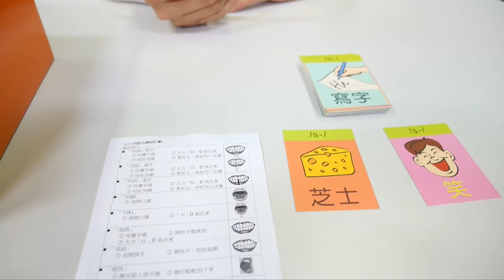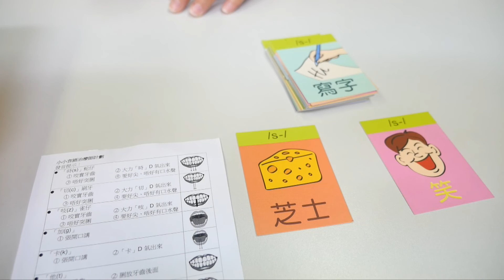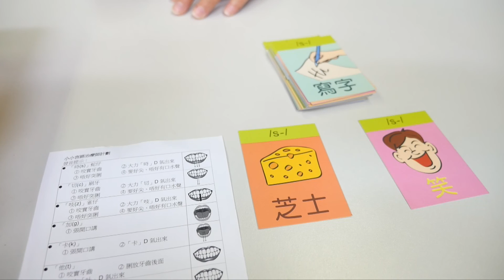言語訓練教具示範－練習發音